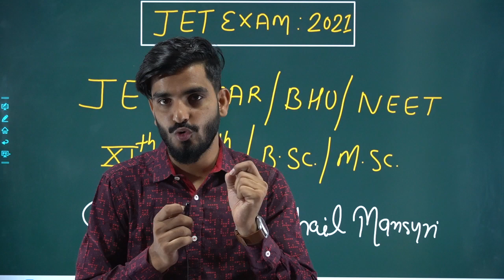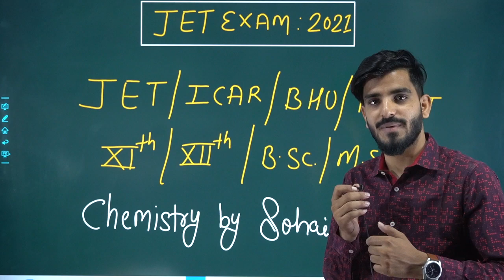|| Information about channel || chemistry ||